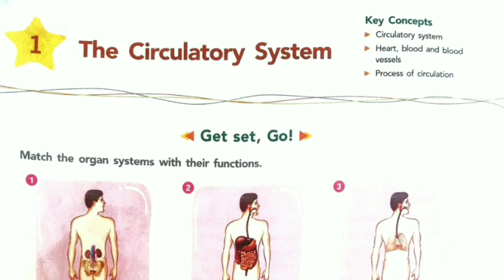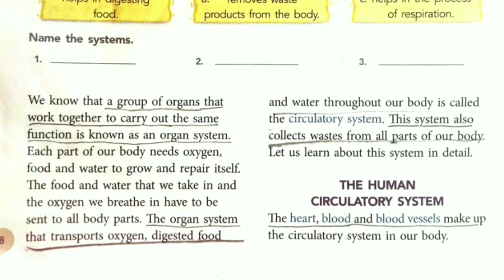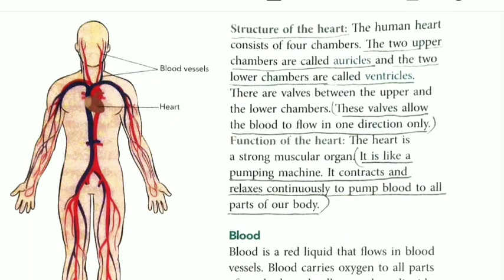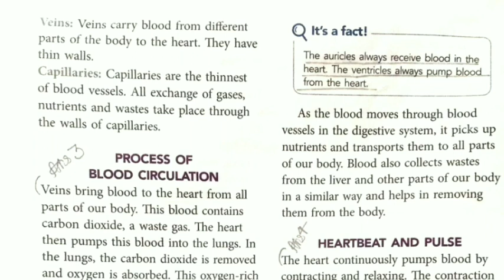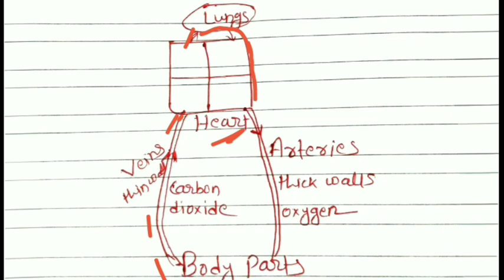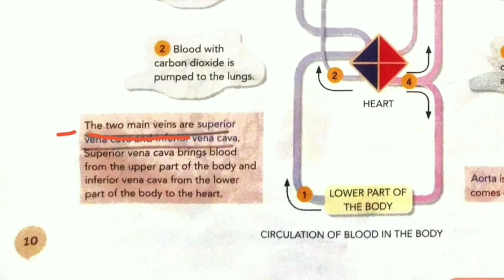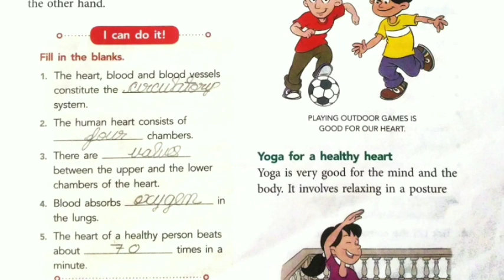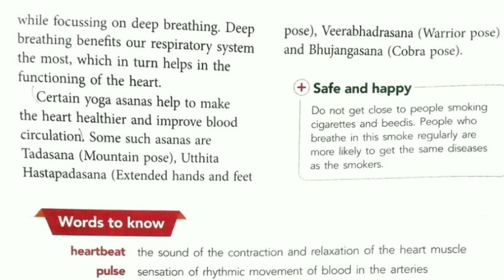The Circulatory System Class 5 ||science